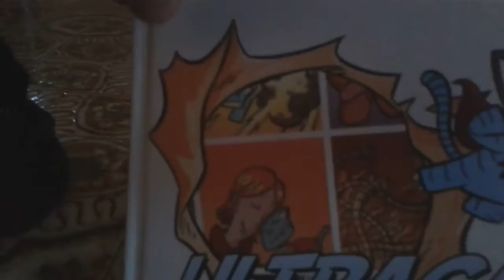Las videoreseñas de Josep (y Krypto) 1x04: Ultragato de José Fonollosa (Diábolo Ediciones)